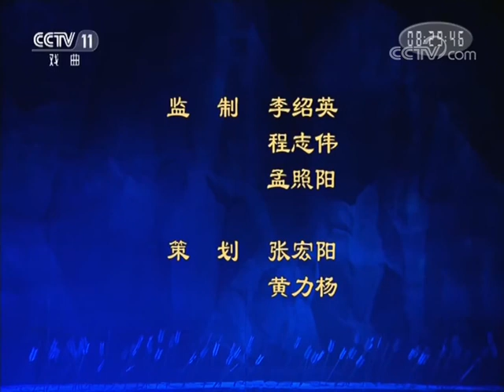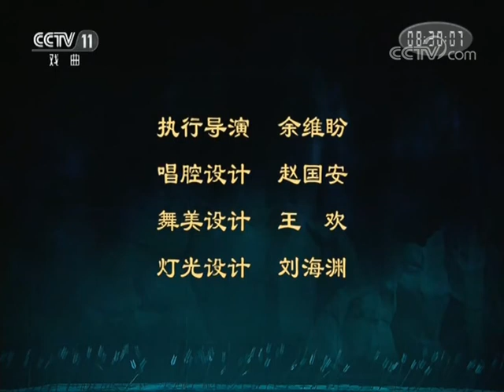《九州大戏台》 20171207 豫剧《灞陵桥》（选场） | CCTV戏曲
本期节目主要内容： 刘备兵败徐州投袁绍。关羽被曹操困在土山，张辽劝其降曹。曹敬慕关羽，迎到许昌，上马金，下马银，三天一小宴，五天一大宴，以感化关羽。关羽保护皇嫂，夜读《春秋》，秉灯天明。刘备遣颜良下书关羽，曹操不准相见。颜良攻曹，连斩数将。关羽出战，斩颜良见书，知刘备下落，挂印封金，离开许昌。曹操率诸将至城西灞陵桥。先用药酒饯行，关羽用酒祭刀，刀起火光，知有毒。曹又赠战袍，关羽用刀挑袍，扬长而去。